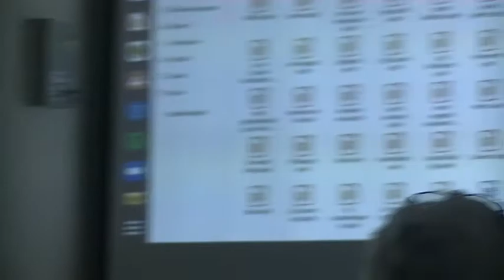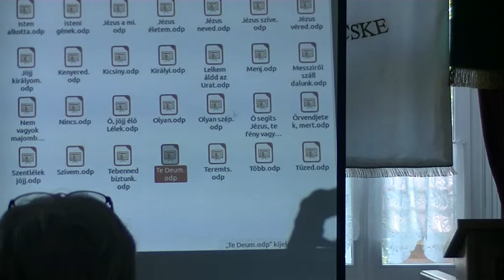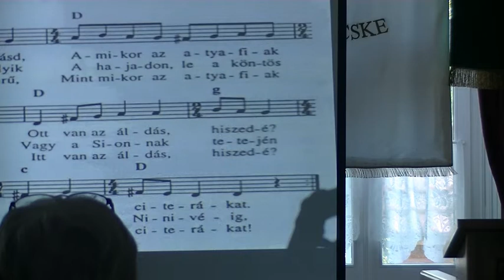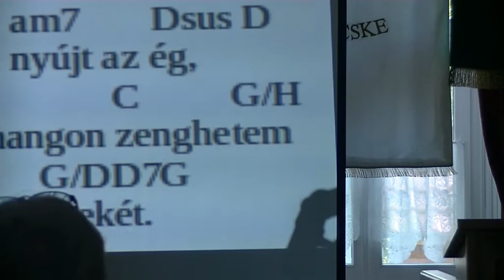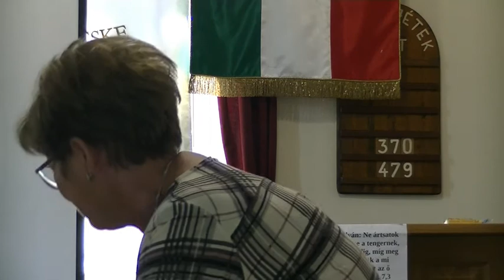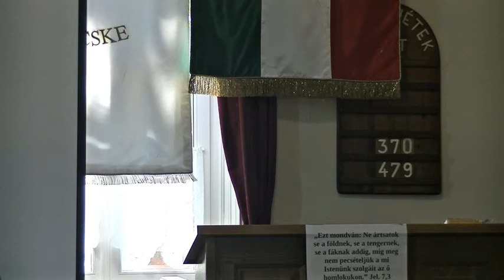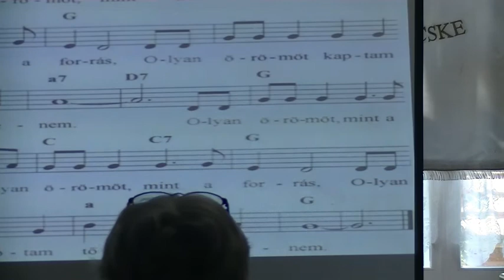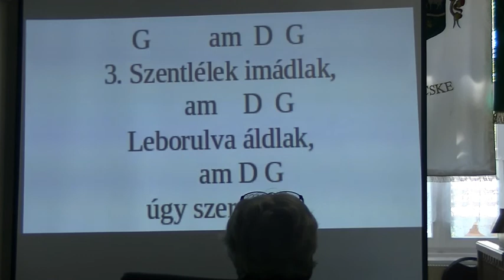Tüzes Napok egyik csütörtöki alkalma, dicsőítés, bizonyságtételek, születésnapozás 2020.08.13.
A Szabad Föld fényképész-riportere megtisztelt bennünket jelenlétével, fotókat készített.